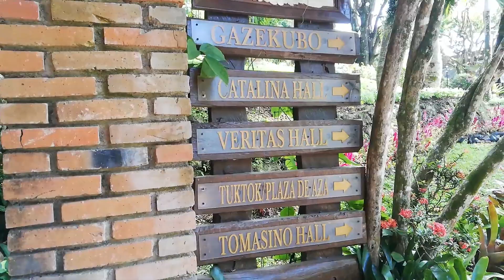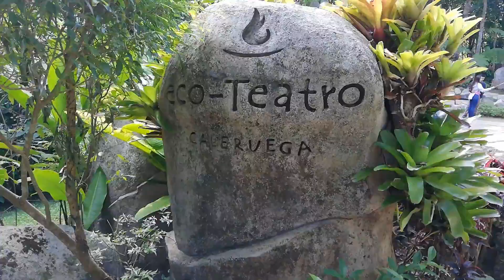Caleruega Travel Guide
Address: Barangay Kaylaway, Nasugbu, Batangas

How to get there:
From Manila By Bus
From Manila, board a bus bound for Nasugbu. Advise the driver or the conductor that you are going to Caleruega or Batulao. You can just tell them to drop you off at Hillcrest/Evercrest. From Hillcrest entrance, hail a tricycle to Caleruega.
Travel Time: Approx. 3 hours

Via Private Car (via SLEX)

From Manila, take Santa Rosa Exit and turn right after paying the toll fee. You may also take the Greenfield Exit or Eton Exit.
When you reach the end of Santa Rosa-Tagaytay Road, turn right to Tagaytay-Nasugbu Highway. Continue driving until you reach the Cavite-Batangas boundary. You’ll know you’re at the right place when you see the welcome to Nasugbu Arch.
Drive past the welcome arch at Y-intersection until you see KC Hillcrest entrance on the left side.
Turn left and continue driving until you see a road sign telling you to turn right going to Caleruega.

Note:
There's and entrance fee of 30 pesos/ head and it already comes with the brochure that you may use as a guide inside the premises. Parking is not allowed inside but there are parking slots outside the main gate.

My Verdict:
Caleruega is a must visit chapel if you're around Tagaytay. The place has a nice view and very peaceful. I must say that is is also well maintained.